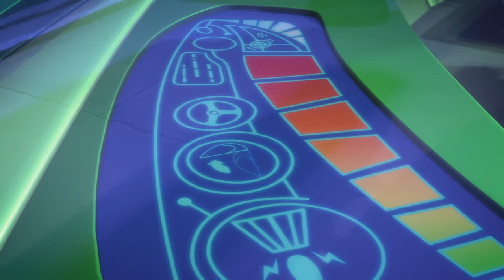PJ Masks Creations 💜Moon Eggs | Play with PJ Masks